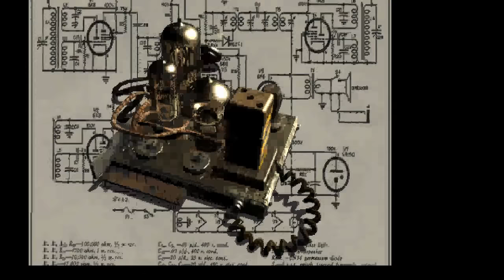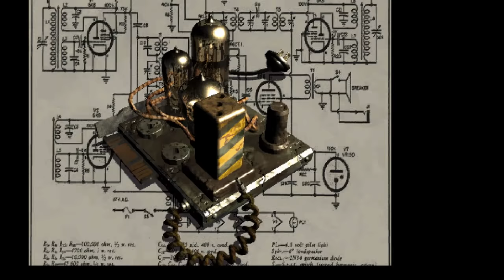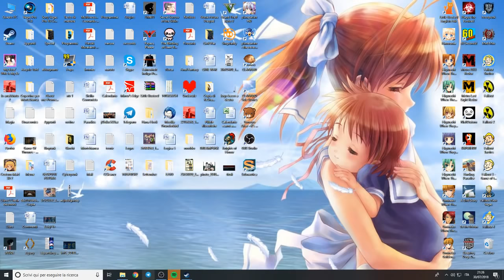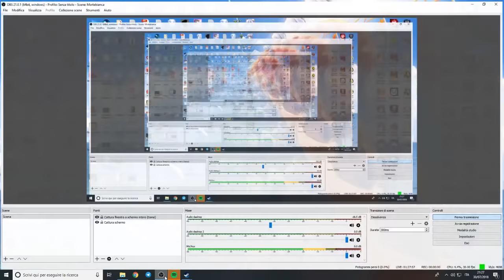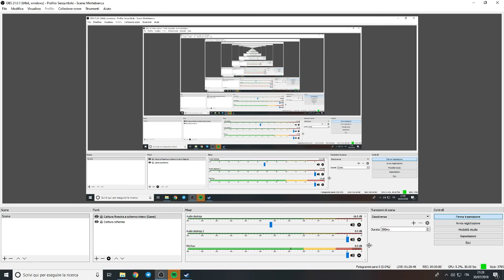Live su Fallout 1 (Shady Sands)